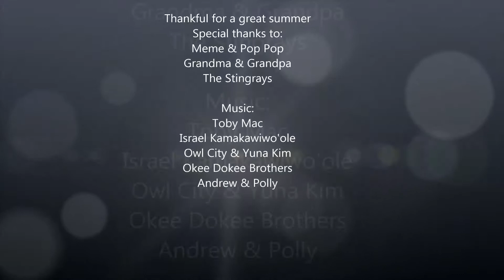Summer 2018 take 2